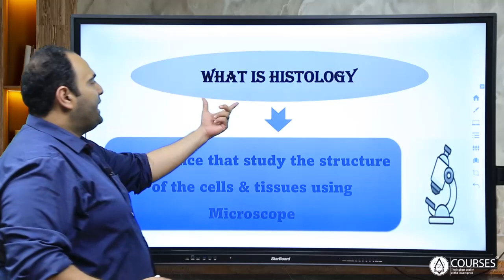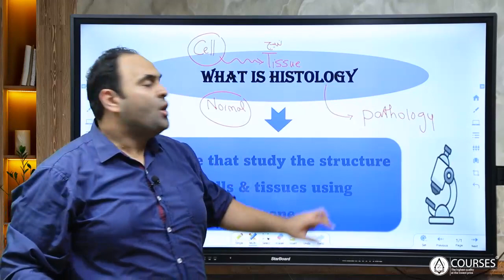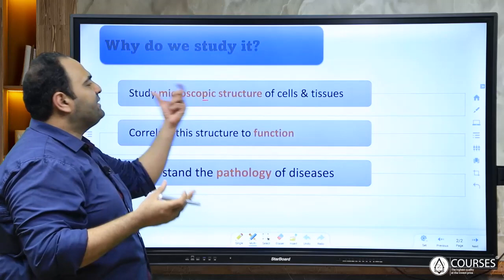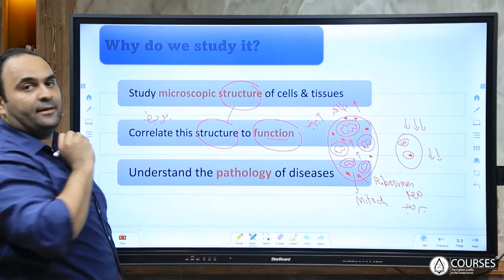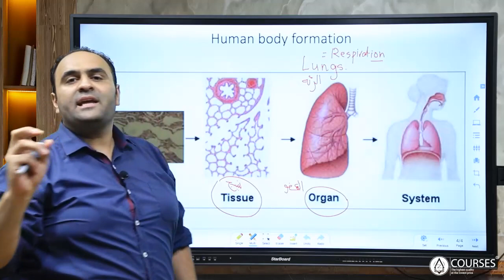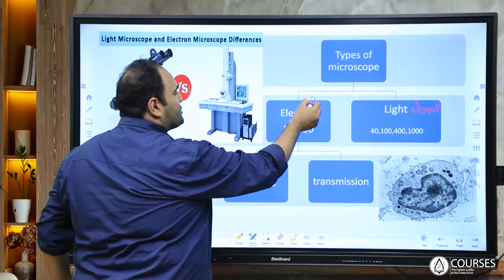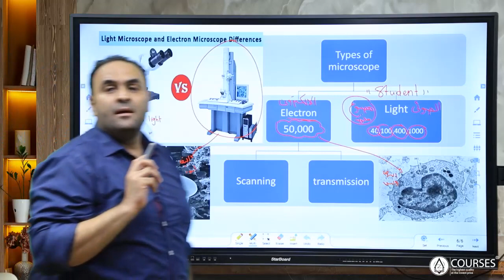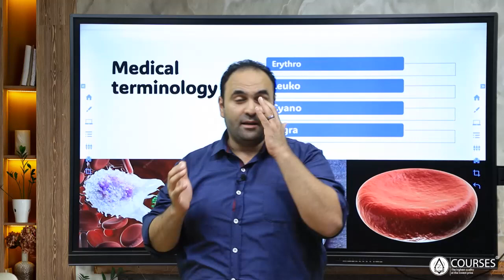Introduction to histology مقدمة لمادة الهستولوجى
مقدمة تعريفيه بمادة الهستولوجى ( علم دراسة الانسجة و الخلايا ) و انواع الميكرسكوبات و التعرف عليها